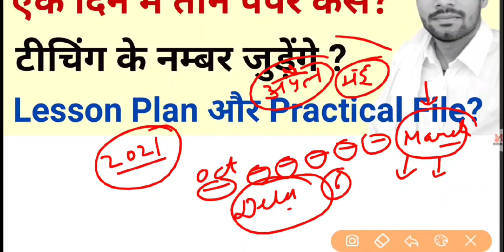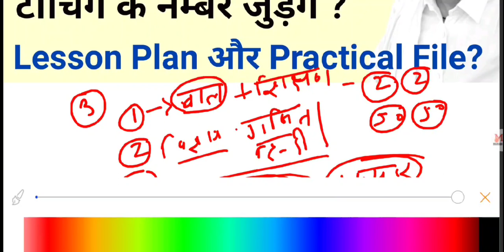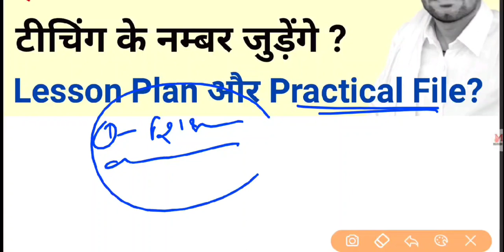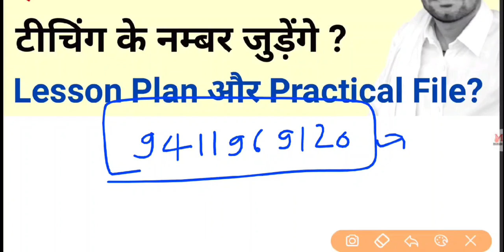UP Deled/BTC First Semester Exam कब होंगे ? | Deled 2022 में Exam Kab Honge | डीएलएड प्रथम सेमेस्टर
डीएलएड प्रथम सेमेस्टर में 4 विषय के लिए इस लिंक से डाऊनलोड कर सकते हैं:-

PAYMENT में किसी भी प्रकार की समस्या के लिए 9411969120 पर WHATSAPP मेसेज करें।